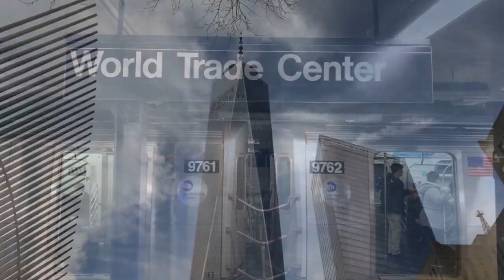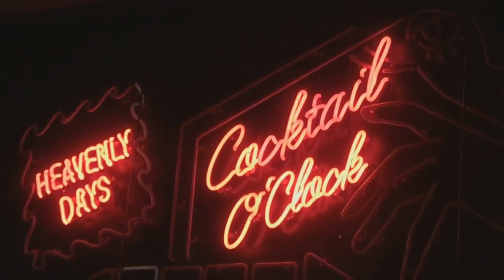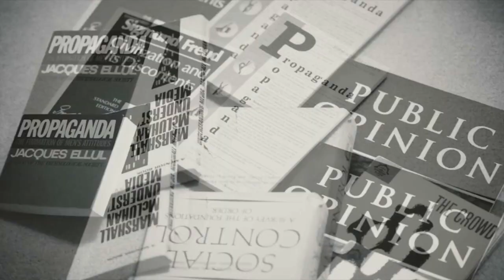Derek Webb- "Black Eye" (Music Video)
Stockholm Syndrome is the fifth solo studio album release from singer-songwriter Derek Webb, released in the UK on August 31, 2009, in the US on September 1, and released digitally on September 7. The mostly Electronic album was a radical departure in style from the guitar-driven folk and rock for which he had become known.